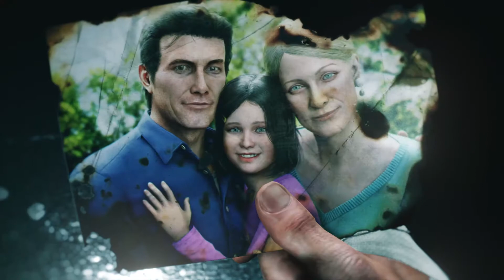Let's Play The Evil Within 2 (Part 1)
Playing The Evil Within 2 for the first time. This part is mostly just the intro cut scenes, we start playing properly in part 2.